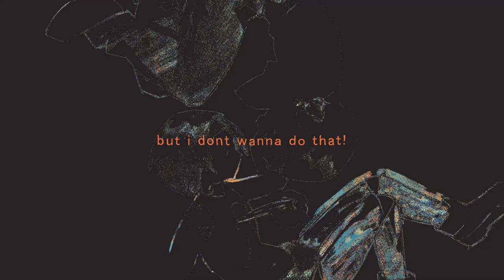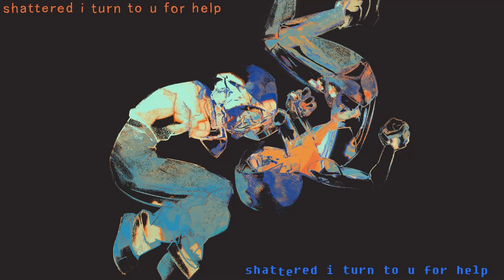julie vs robot julie // cover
👧 vs 🤖

(not a vent btw im totally good i just like this song!)

Kasplat | Mishyfishy | xuu | Yellow-K9 | KawaiiOmo | Arms